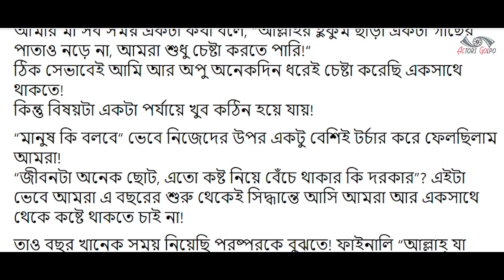বিচ্ছেদের অনেক কারণ ছিলো | Sabnam Faria Divorce | Sabnam Faria And Opu | Update | Binodon News